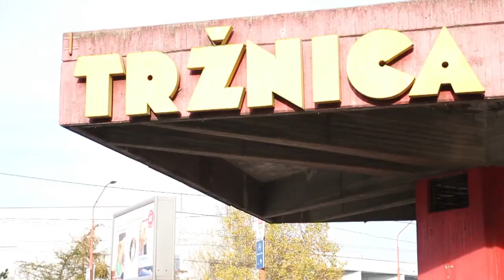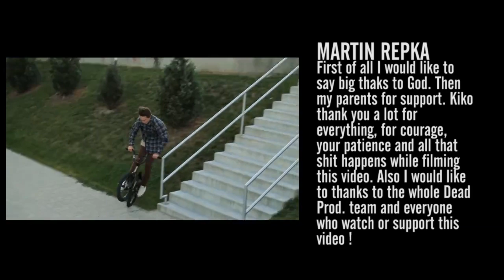Kiko Kmeť End of the Line